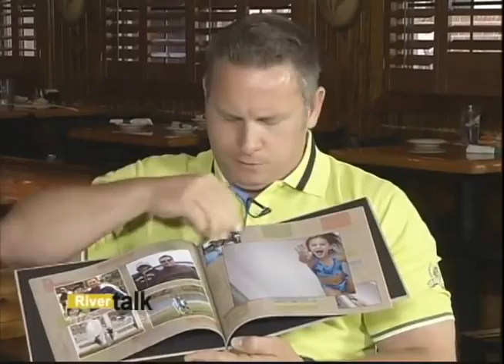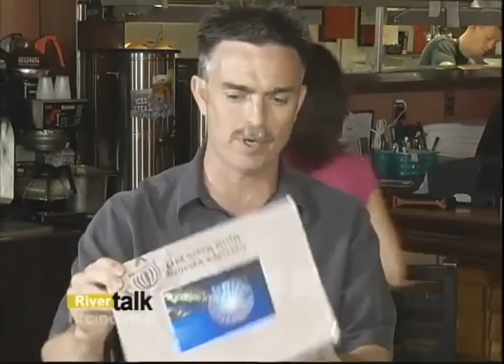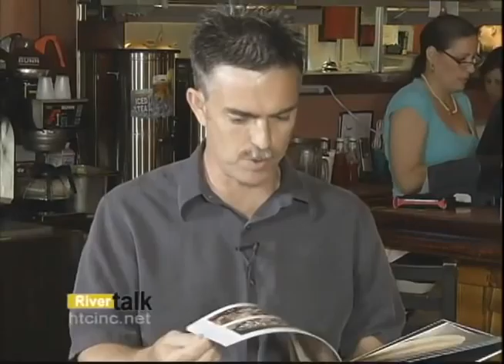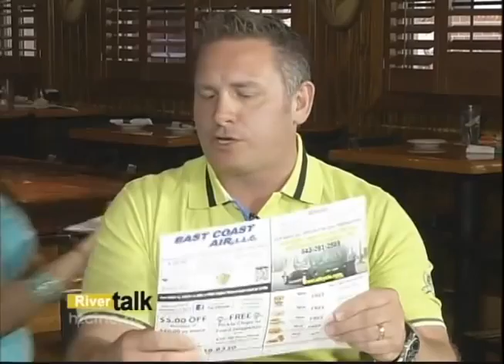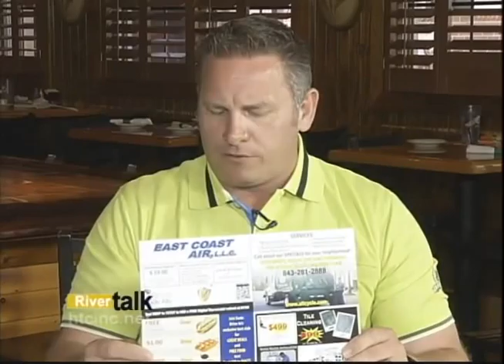Duplicates INK - John Cassidy Interview on Rivertalk 6/12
John Cassidy of Duplicates INK is interviewed by Jack Murphy, Host of Rivertalk TV show.  John discusses QR Codes, SMS Marketing, EDDM Mail Campaign, Direct Mail Marketing, Photo Books, Political Printing, Experts in Printing